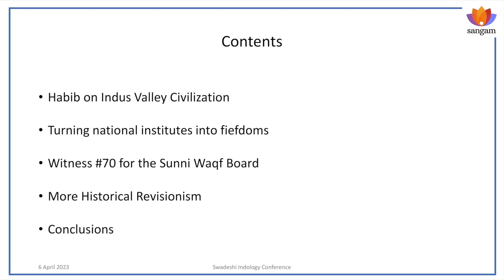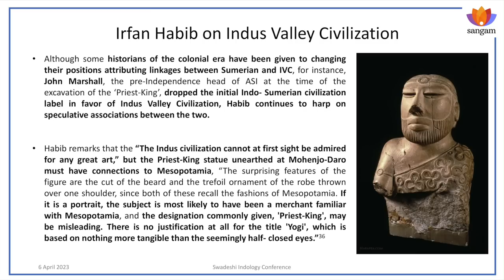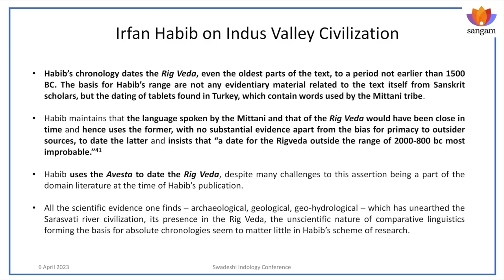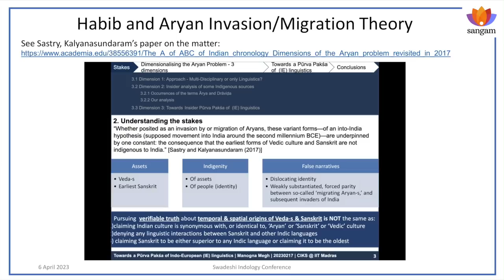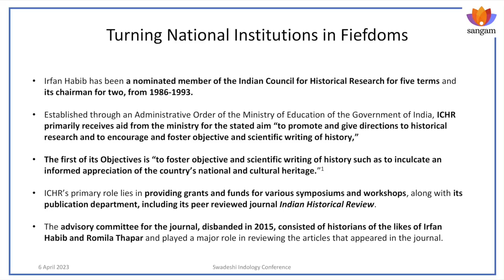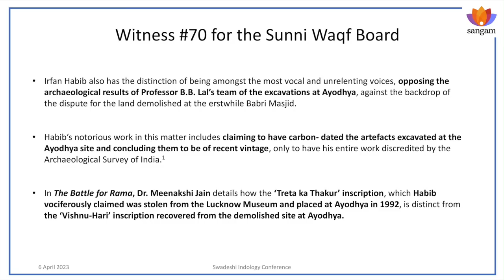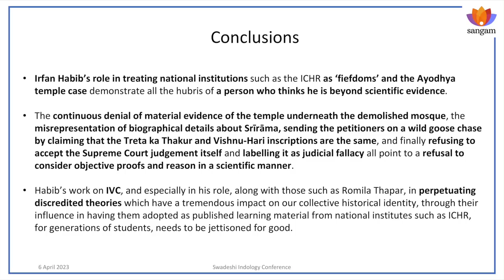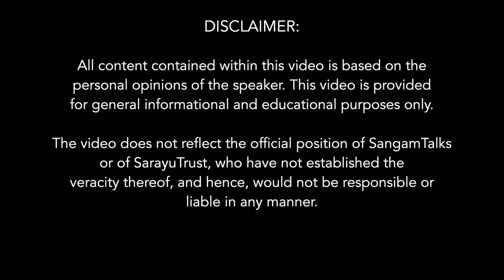Irfan Habib: Hoodwinking History | Manogna Sastry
Irfan Habib is a Marxist Historian infamous for his role along with Romila Thapar in hoodwinking the Indian Courts on the Ram Janmabhoomi case. He is also known to have played a key role in whitewashing Mughals in history textbooks.
Ms Manogna Sastry in the book 'Ten Heads of Ravana' takes on Irfan Habib's works on Indus Valley Civilization, turning national institutes into Fiefdoms, he being Witness #70 in the Sunni Waqf Board and Historical Revisionism.

About the Speaker:
Ms Manogna Sastry is a Master of Science from the Indian Institute of Astrophysics, with a strong background in theoretical physics and mathematics including General Relativity, Inflationary Theory, Quantum Field Theory and Astrophysics. She held the Young Science Fellowship in 2008 from the Indian Institute of Science; she currently serves as the Chief Operations Officer and Research Associate at the Centre for Fundamental Research and Creative Education, Bengaluru. Her research interests encompass the study of ancient India as well as seeking to understand the manifestation of the old spirit of the land through contemporary forms of philosophy, science and literature. Philosophy of Mind is another domain that fascinates her, with its connections to neuroscience and consciousness studies. Manogna is a passionate environmentalist, involved with the solid waste management issues of Bengaluru as well as a keen gardener.

Topics covered:
0:00 Introduction to the book 'Ten Heads of Ravana' by Sh. Rajiv Malhotra
4:45 Ms.Manogna Sastry on her chapter on Irfan Habib in the book
7:00 Irfan Habib on Indus Valley Civilization
16:57 Irfan Habib and Aryan Invasion/Migration Theory
19:41 Irfan Habib's role in turning National Institutes into personal Fiefdoms
21:43 Irfan Habib's role as Witness #70 for Sunni Waqf Board in Ram Janmabhoomi case
24:00 Irfan Habib's historical revisionism
25:35 Conclusions
26:07 Prof Kapil Kumar on Irfan Habib